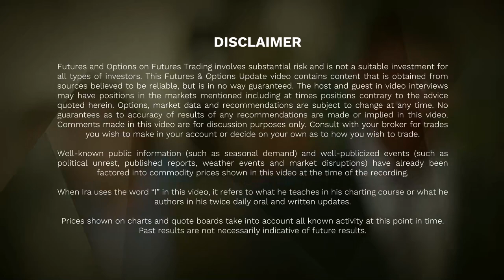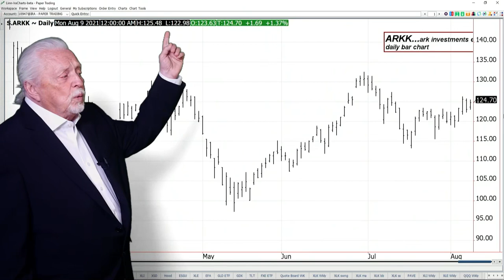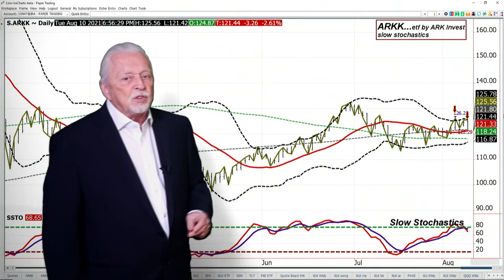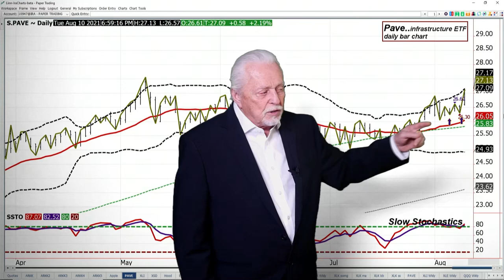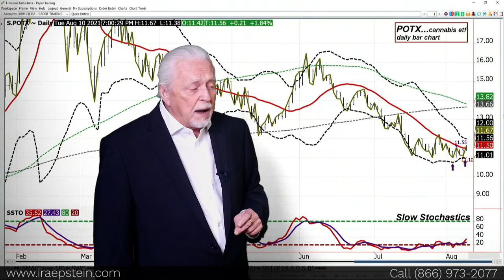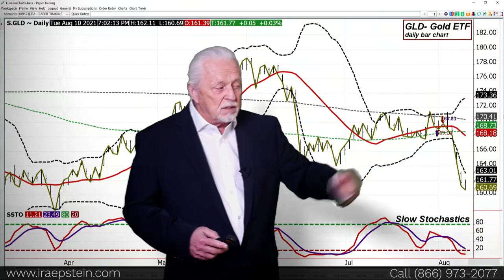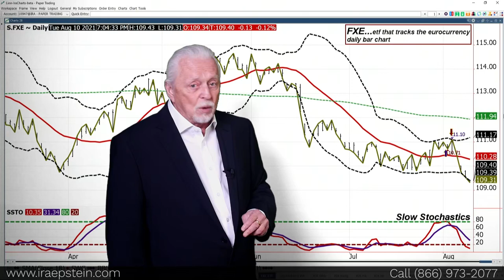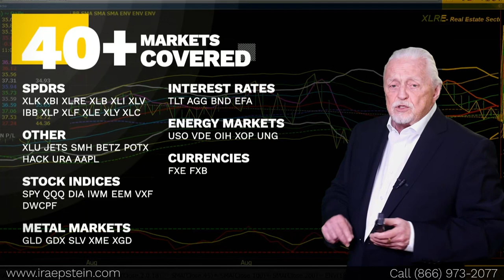Ira Epstein's SPDR ETF Video for 8 10 2021